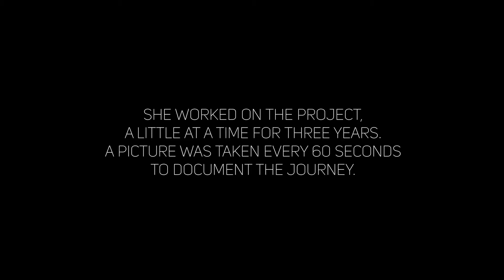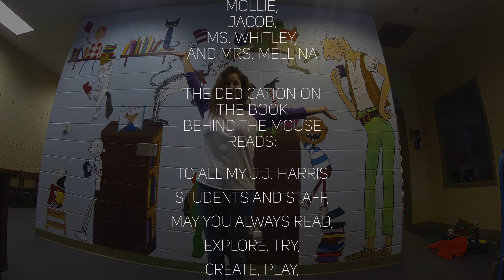Mural Timelapse {JJ Harris}